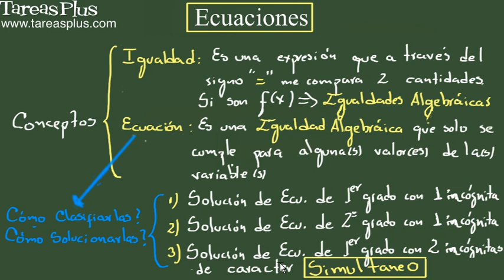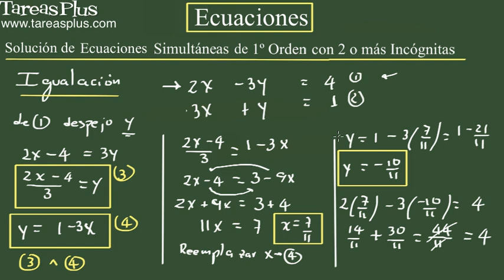Sistema de dos ecuaciones lineales con dos incógnitas: Método de igualación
Se explica la forma en que se puede resolver un "sistema de dos ecuaciones lineales (de primer grado) de dos incógnitas con única solución", es decir, para un valor definido de la primer variable denotada como "x" y para la segunda variable denotada como "y". Se explica el "método de igualación" para la resolución del tipo de sistemas ilustrado. Se resuelve un ejemplo en el cual se solicita determinar el valor de la variable "x" y de la variable "y" para el sistema de ecuaciones lineales que se indica a continuación: " 2.x -- 3.y  = 4 " y " 3.x + y = 1 ".